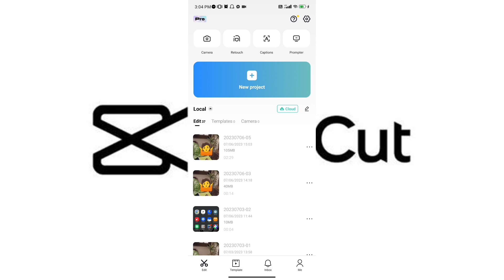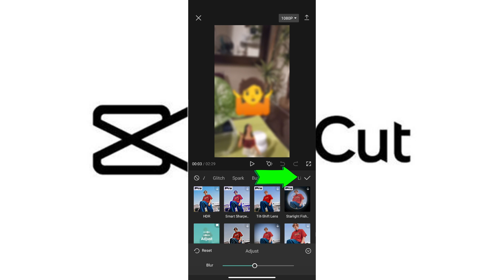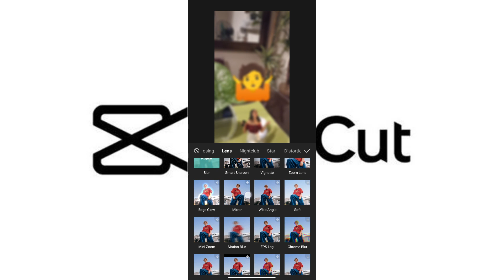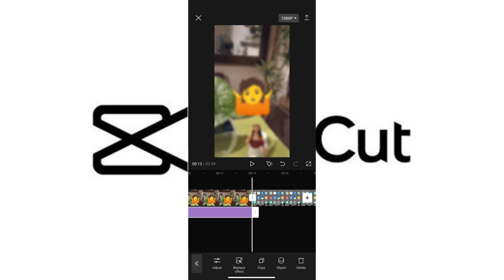How to Add Effects in CapCut#tutorial2024 howto capcut capcuttutorial #2024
How to Add Effects in CapCut

Open CapCut:

Launch the CapCut app on your mobile device.
Create a New Project:

Tap on "New Project" and select the video or photos you want to edit.
Access Effects:

Tap on the "Effects" option at the bottom of the screen.
Choose an Effect:

Browse through the available effects categories and select the effect you want to apply.
Apply the Effect:

Tap on the effect to apply it to your video. Adjust the duration and intensity as needed.
Save Your Project:

Once satisfied with the effects, tap the checkmark to save and export your project.